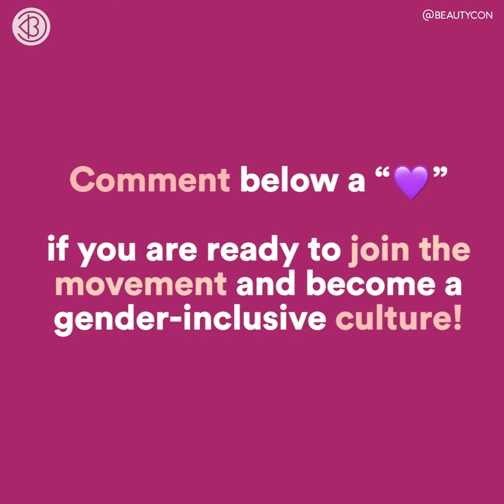News + Trends | International Women's Day